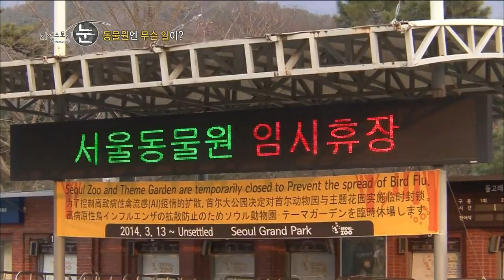[HOT] 리얼스토리 눈 - 문 닫은 동물원들, 무슨 일이? 20140326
20140326 리얼스토리 눈

문 닫은 동물원들, 무슨 일이?